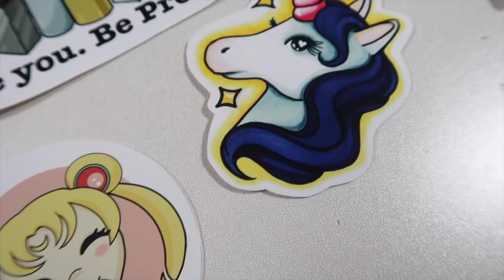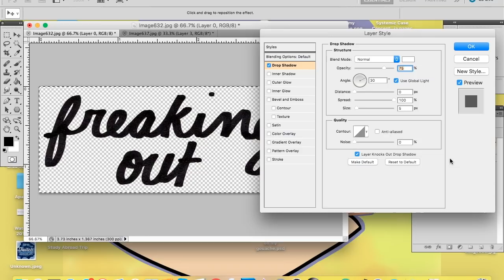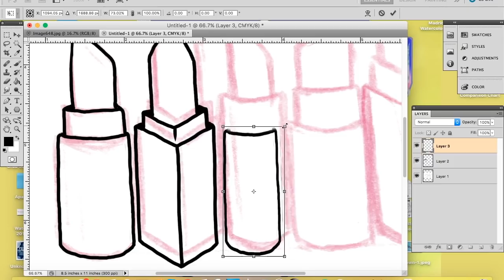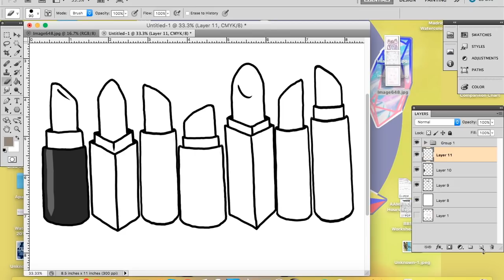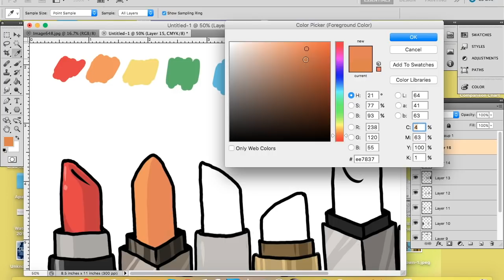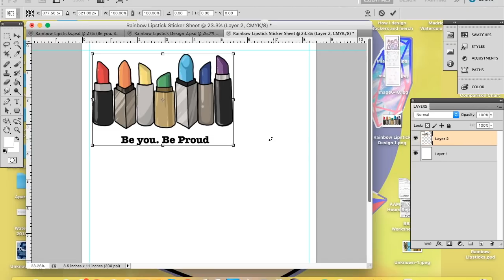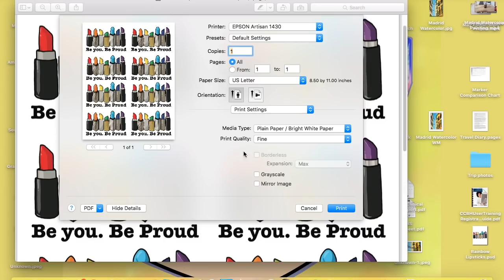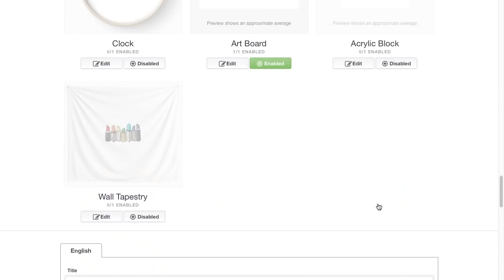How To Design Stickers and Merch | DIY Stickers and RedBubble Tutorial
Huion Graphics Tablet
Sticker Paper
Printer: Epson Artisan 1430 (currently being phased out by Epson)
Paper Cutter

Want me to see your artwork? Tag me on Instagram (@amanda.elise.art) and Twitter (@sillypancake) using the hashtag ArtsyFartsyFriday or DrawWithAmandaElise and I'll like your post!